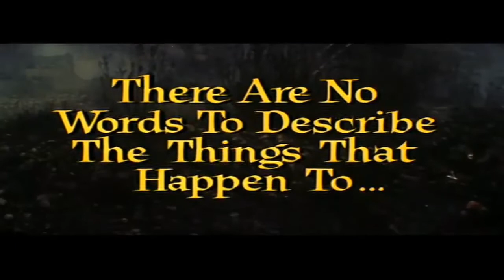D-Day the Sixth of June (1956) Approved | Drama, Romance, War Trailer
D-Day the Sixth of June is a DeLuxe Color 1956 CinemaScope romance war film made by 20th Century Fox. It was directed by Henry Koster and produced by Charles Brackett from a screenplay by Ivan Moffat and Harry Brown, based on the 1955 novel, The Sixth of June by Lionel Shapiro.

The film stars Robert Taylor, Richard Todd (who participated in the Normandy landings in real life), Dana Wynter, and Edmond O'Brien.
Directed by Henry Koster
Screenplay by Harry Brown
Ivan Moffat
Based on The Sixth of June
1955 novel
by Lionel Shapiro
Produced by Charles Brackett
Starring Robert Taylor
Richard Todd
Dana Wynter
Edmond O'Brien
Cinematography Lee Garmes
Edited by William Mace
Distributed by 20th Century Fox
Release date
Language English
Budget $2,075,000
Box office $1.95 million (US rentals)